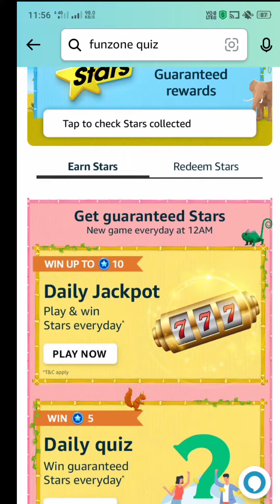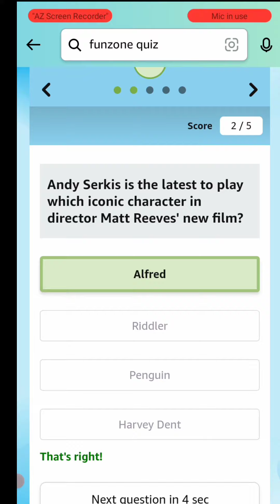Amazon Funzone Stars Quiz Answers Today | Amazon Quiz Answer Today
Amazon star quiz answers

Amazon star Quiz Answers today

Star quiz Amazon

Star quiz answer today

Star quiz Amazon answers

 Amazon daily quiz time today and answer

Amazon all quiz answer.

Amazon funzone quiz answers

today funzone quiz answers

funzone quiz answer

funzon quiz

funzone quiz

quiz funzone

Amazon funzone